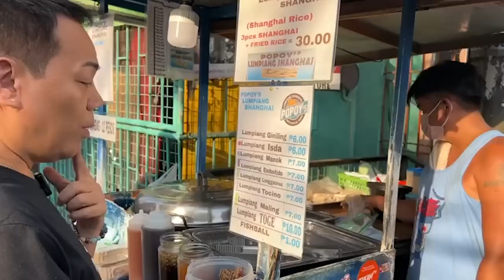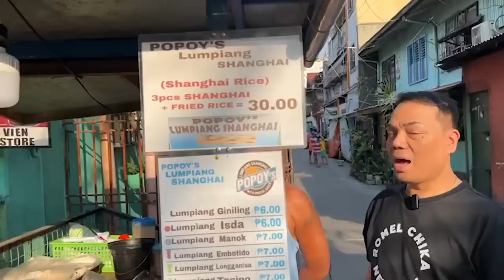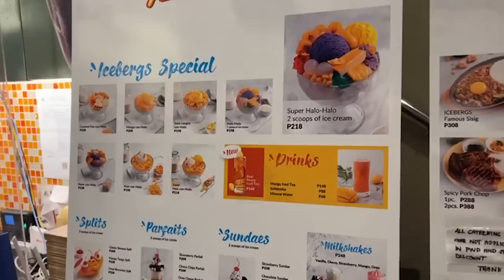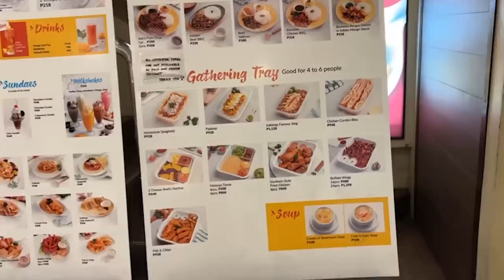ROMEAL-TALK SA SIKAT NA SIKAT NA GRILLED BALUT! | Romel Chika